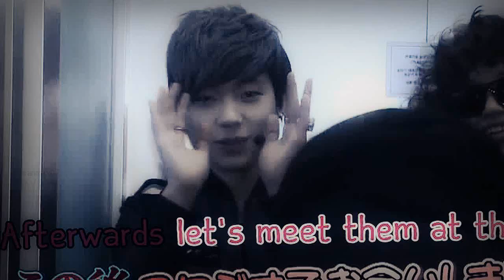changjo lights up my world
everything is better in HD. :D

I don't even know how I started to make this. It's just a short video for Changjo of Teen Top. :)

obviously, i don't use any fancy effects on my videos and any sparkles. No fancy effects because I use a netbook for editing and it's kinda hard to see everything on a small screen. No sparkles just because.